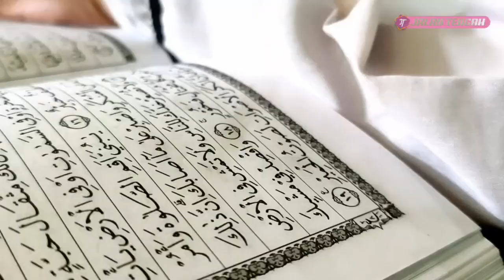Hari Asyuro, The Power Of Berkah Kebahagiaan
Tidak hanya menganjurkan, tapi langsung mengajak dan membuktikan itulah TGH.